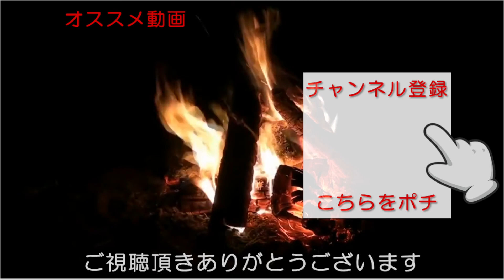【ボート釣り】4月中旬のタイラバ・テンヤ 高級魚が釣れた！？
今回は4月中旬の湾内でタイラバ・テンヤ釣りをしました！
何と高級魚がヒット！？
是非ご視聴頂けましたら幸いです！
皆さんにとって最高の1日になりますように🎶

‹水深›
20メートル位

‹水温›
18℃位